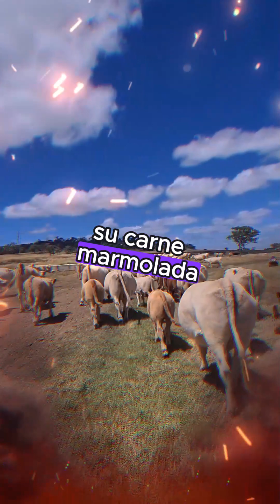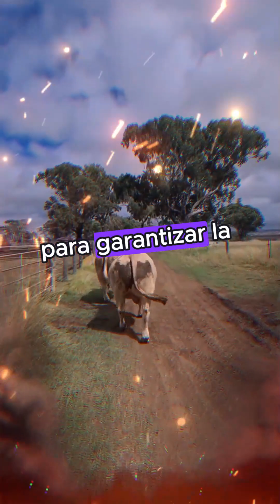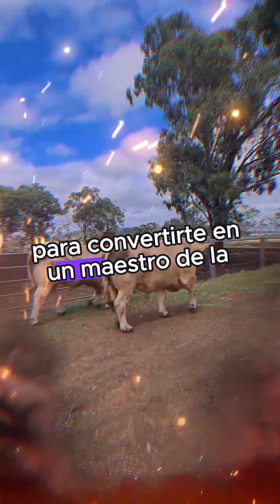🔴 Secretos Para Una Cría De Ganado Charolais Exitosa: Consejos de expertos ✅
Descubre los secretos para convertirte en un maestro de la ganadería Charolais. En este video, te revelaremos los pilares del éxito: selección genética, nutrición, manejo adecuado, sanidad, reproducción, registros y control, y capacitación constante.

Olvídate de las vacas comunes:

Carne con un sabor y terneza sin igual.
Crecimiento rápido y eficiente.
Adaptabilidad admirable a diversos climas.
Facilidad de parto.
Excelente fertilidad.
Longevidad excepcional.
Únete a la comunidad Charolais y emprende el camino hacia el éxito ganadero.